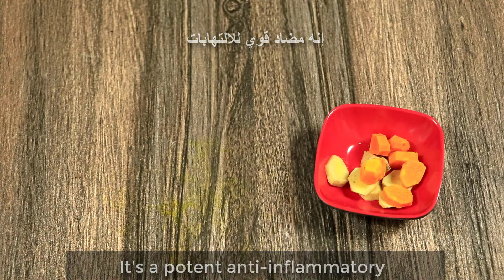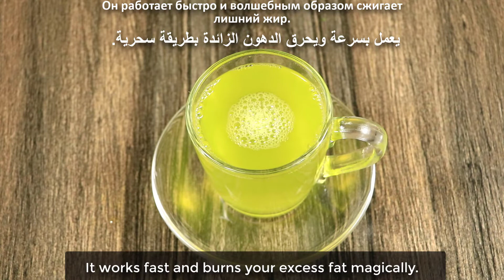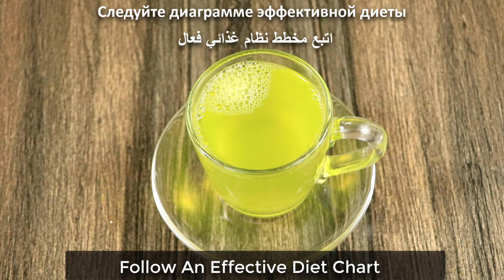Mix Turmeric with Bay leaf ~ The Secret Nobody Will Ever Tell You ~ Thank Me Later !